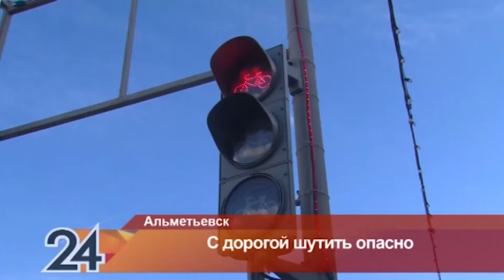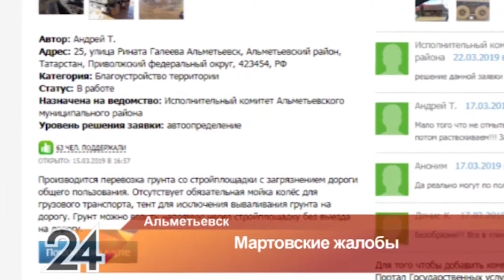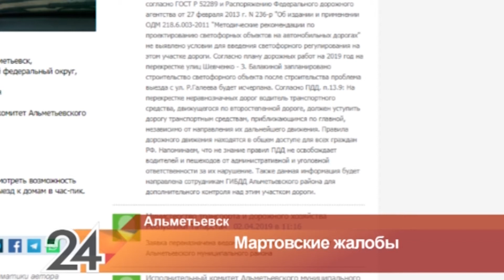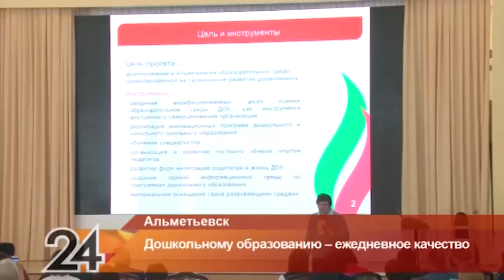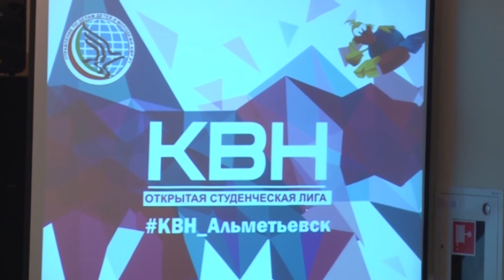Новости Альметьевска эфир от 3 апреля 2019 года